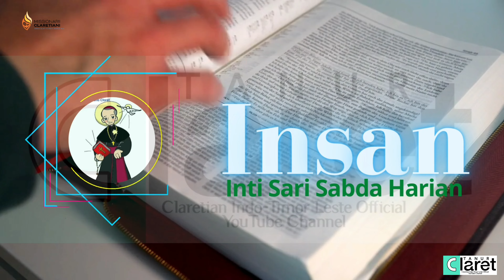IMAN YANG BERAKAR PADA KESUCIAN HATI II RENUNGAN HARIAN KATOLIK II 08 FEBRUARI 2022